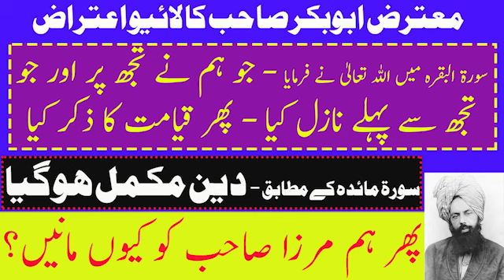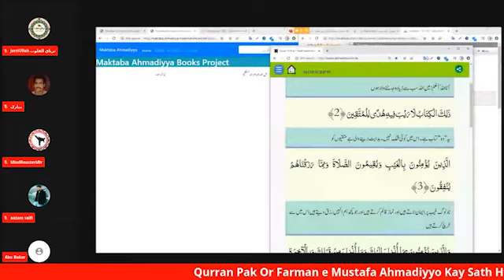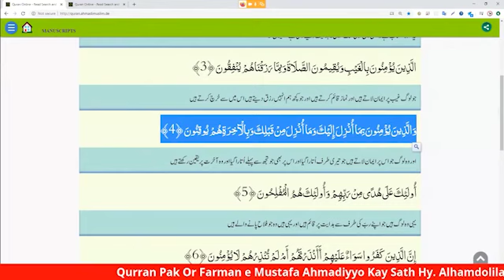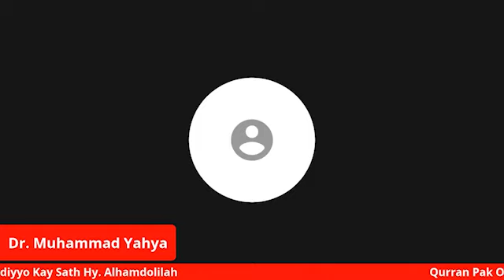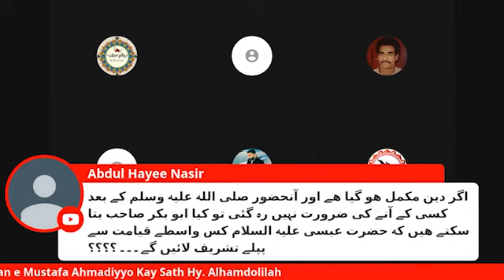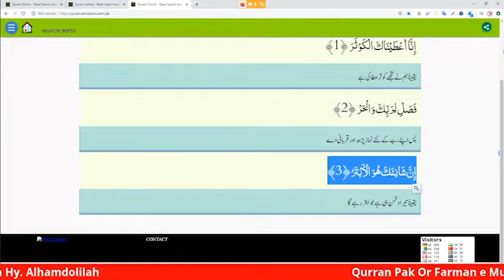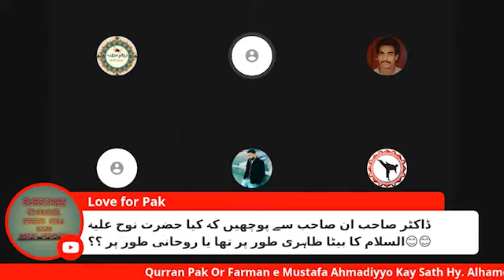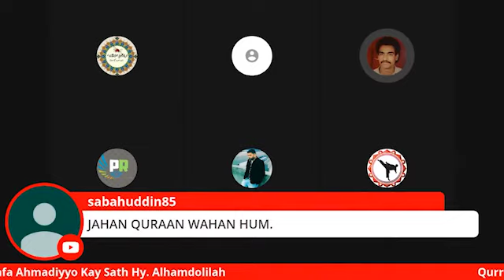Why we accept Mirza Sahib - جب دین مکمل ہو گیا تو ہم مرزاصاحب کو کیوں مانیں؟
Deen Mukamal ho gya, Pher Mirza Sahib ko kyon Manain?